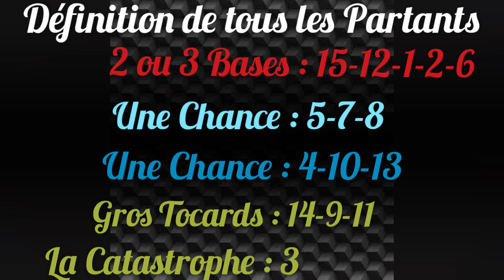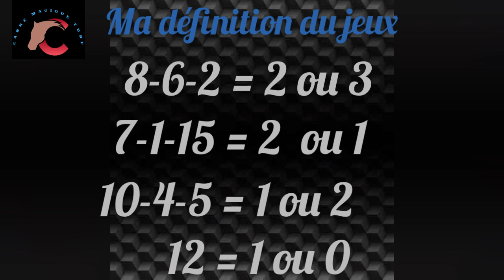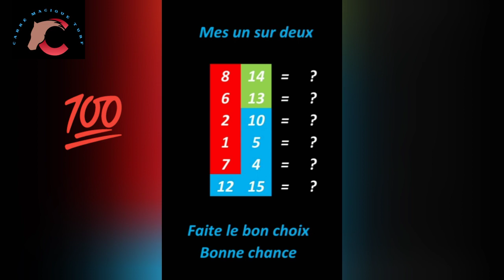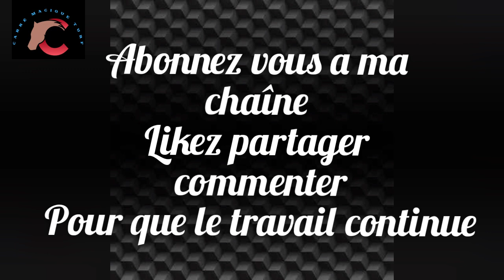CARRE MAGIQUE TURF - 21 SEPTEMBRE A LA CAPELLE - R1/C4 - 2700 m